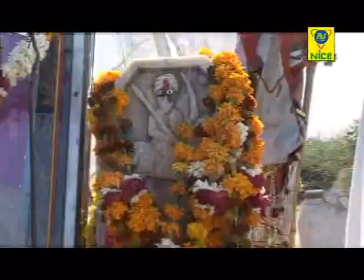Wo Bullet Ro Aswaar Kathe ★ Om Banna Devotional Song ★ New Rajasthani Song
Singer Name - Mahendra Singh Rathore
Music Director - Indra Sharma
Album - Wo Bullet Ro Aswaar Kathe
Lyricist - Mali Chanwarlal Gehlot
Language - Rajasthani Devotional
Producer - Pradeep Advani
Director - Dharmendra Adavni
Nice Music Company